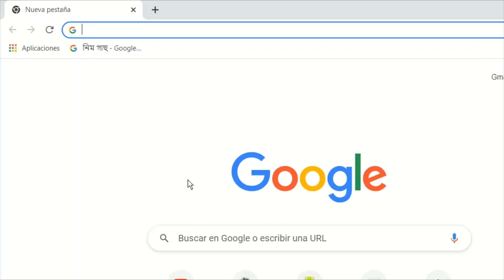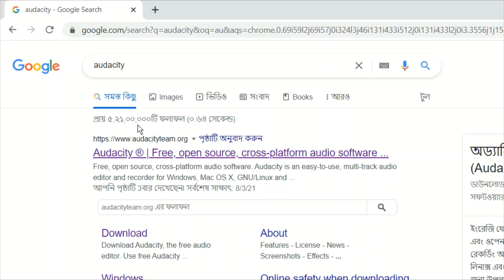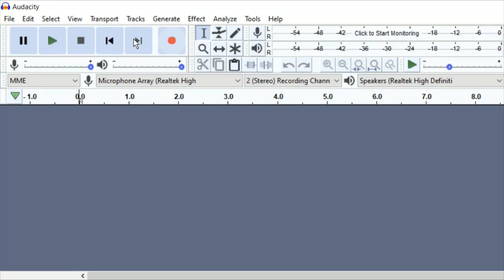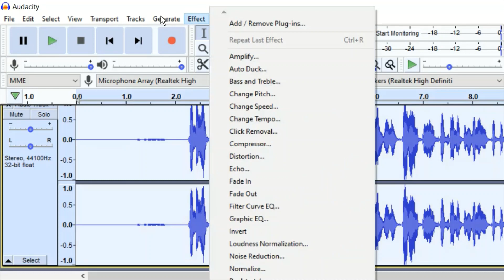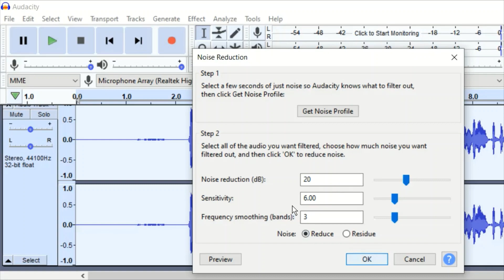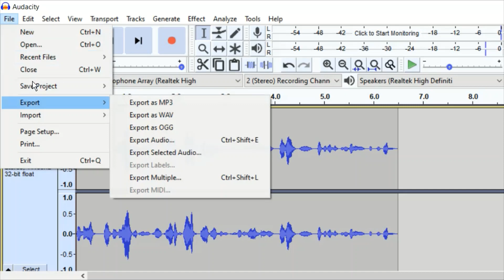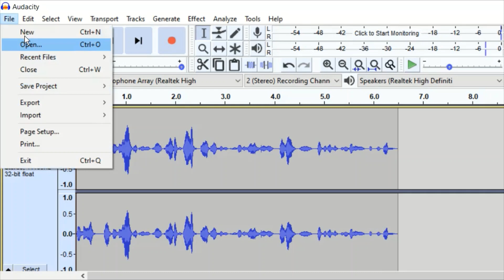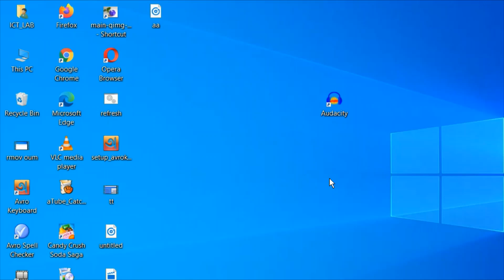How To Remove Background Noise In Audio/Video Bangla 2021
In this video, Rumpa tech  learn how to remove background noise from video/audio in Bangla. In this tutorial we'll teach you how to remove background noise or background  bad sound in audio file or video file . For this noise removal process we've used the software Audacity. This is very simple to use . To learn this video noise reduction process watch the entire video. This is a background noise removal  Bangla tutorial by Rumpa tech.